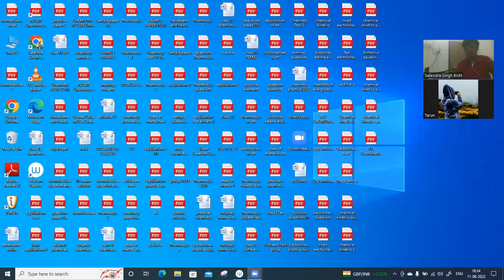3 1 COORDINATION COMPOUND